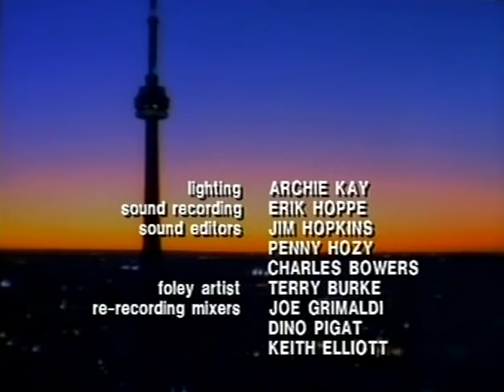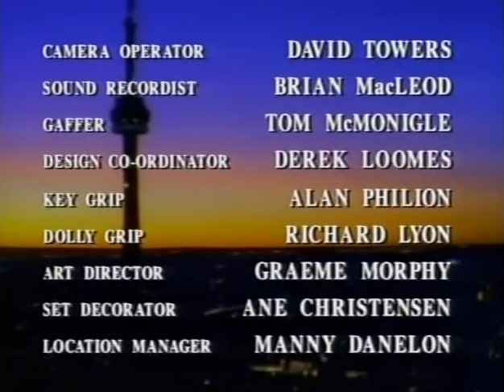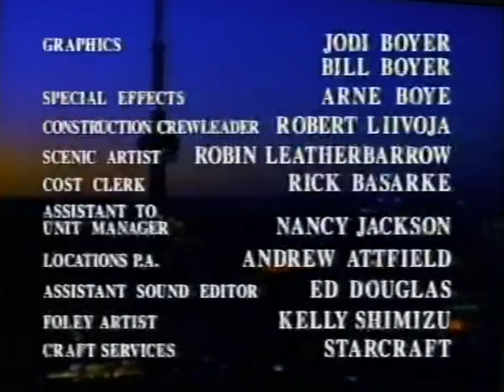Classic TV Theme: Street Legal (four versions)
This 1987 CBC series dealt with the personal and professional lives of the partners in small law firm in Toronto. Over eight seasons there were cast changes: one member was battling cancer and died during production of the third season. Sonja Smits was written out after she suffered a near fatal ectopic pregnancy during shooting. A 2019 attempt to continue the series lasted six episodes. Composer Eric Robertson was nominated for a Gemini award, but he didn't get to do an opening title until the third season, and the next year he was replaced.
00:00 Opening titles, season one. Theme #1 was a song, written and performed by David Wilcox.
01:00 Opening titles, season two. The song is unchanged but the visuals are new.
01:59 Opening titles, season three. Eric Robertson composed theme #2.
03:00 End credits, season three. Theme #3, by Robertson, is heard during closing credits for seasons 1-3.
04:21 Opening titles, season four. New composers: Micky Erby and Maribeth Solomon ('Earth: Final Conflict') brighten up the intro with the more upbeat theme #4. It will be used for the remainder of the show's run. Note the future tv star who was part of the cast that season.
05:22 End titles, season eight. The Erby/Solomon theme took over the end credits starting in season four.